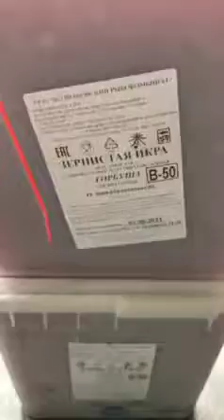Икра красная оптом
Встречаем традиционное качество 🌋🏔камчатской 🔴 икры горбуши "Колпаковский рыбокомбинат".

Данный бренд ⚓🔴🐟 икорного рынка заслужил доверие своих покупателей!

Сейчас самое время встречать 🥞 Масленичную неделю и 8 🌷🌹🌼 марта с наличием товара.

Продукция идёт с полным пакетов сопроводительных документов с возможностью безналичного расчёта

Минимальный объём отгрузки 25 килограмм

✈🚚 Отправка по всей России